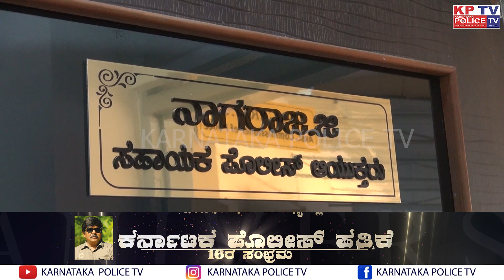V.V. Puram ACP G.NAGARAJ wished 16th year anniversary...!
Nagabhushan.J
Editor-in-Chief
Karnataka Police Tv
Head office-Basavangudi, Gandhi Bazar Main Road Bengaluru-560004